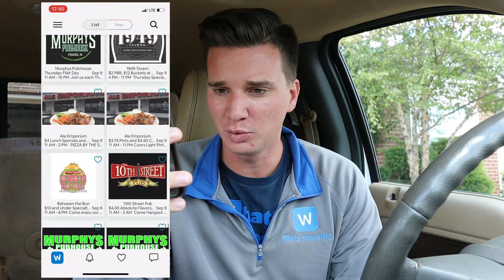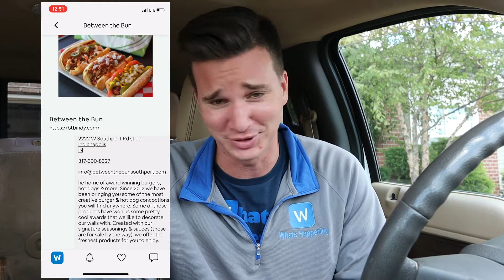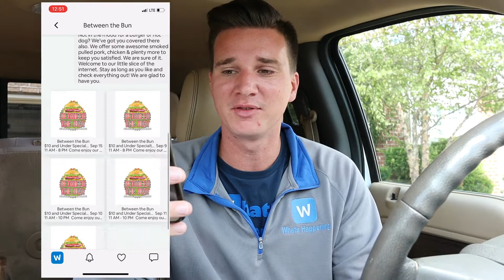Sorry Mom, The Burger Made Me Do It! (Andrew Eats ep. 59)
On this weeks episode of Andrew Eats, Andrew found an amazing deal at Between The Bun in Indianapolis!

To keep up with everything Between The Bun has to offer download What’s Happening in your App Store today!